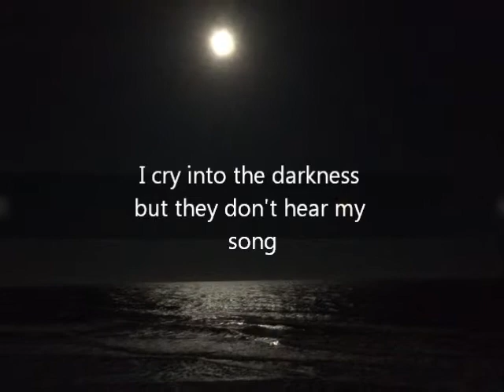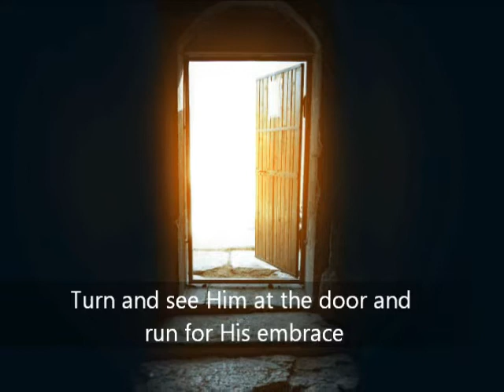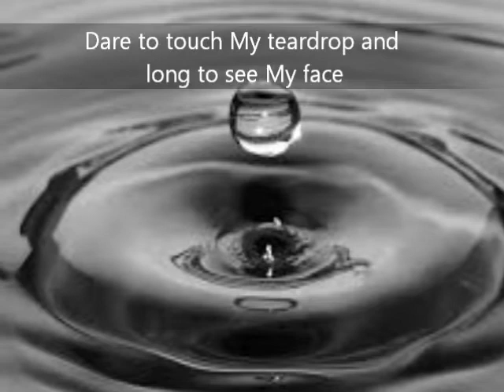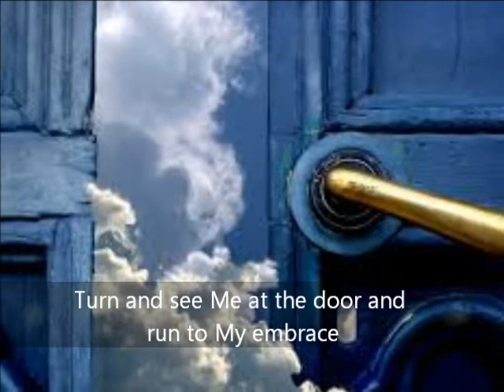The Broken Heart of God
Song by June Schuldt
Video clips/photos: Pixabay